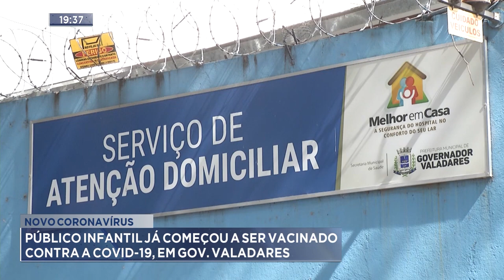Novo Coronavírus: Público Infantil já começou a ser vacinado contra a Covid-19, em Gov. Valadares.